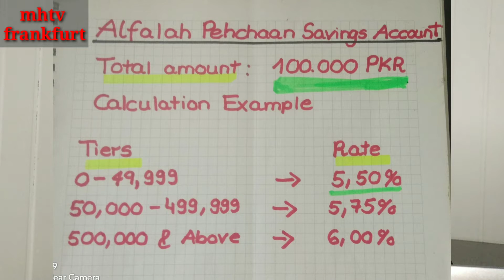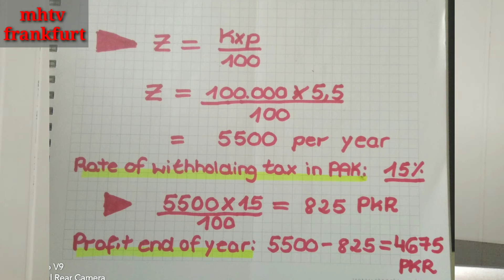Bank Alfalah pehchaan saving account